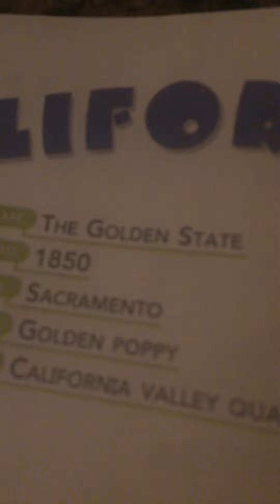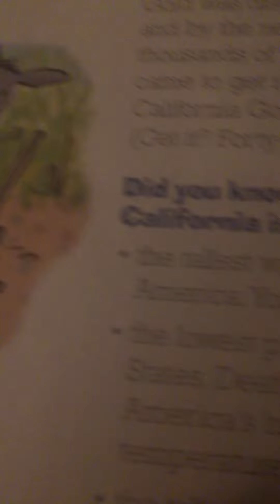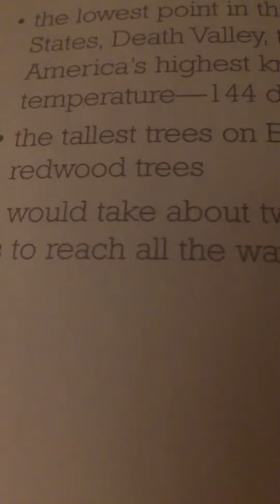Reads about California